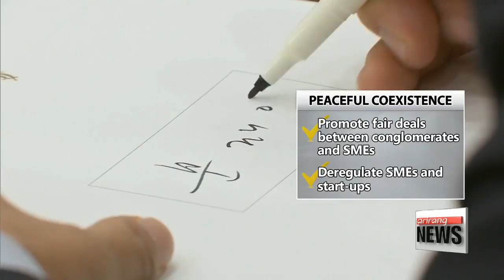Economic policies of Moon Jae-in administration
확장적 재정정책과 사람중심... 문재인 정부의 경제정책

  It's time to delve deeper into President Moon Jae-in's vision for the next five years.
For tonight's installment, we zoom in on the new administration's economic policies.
According to our Oh Jung-hee, there's visible difference in the approach compared to its highly criticized predecessor.
The first task President Moon ordered upon taking office was forming a committee on job creation.
And just two days after his inauguration,... the finance ministy officially confirmed... that it could execute a supplementary budget to boost growth.
  On the campaign trail, President Moon called for a new era of economic reform,... stressing that his "J-nomics" will support economic growth with the people at the center.

   "I will change the economic growth structure to one that focuses on the people, first investing in our people... and then making companies and the nation more competitive."

    "J-nomics is an economic growth plan made up of four stages.   Creating jobs will help the middle class and ordinary citizens earn more... so that they spend more. And in turn, this creates a virtuous cycle where the overall economy grows. Big corporations and SMEs will have to cooperate with each other...   and find strategies for the fourth industrial revolution. Despite difficult economic situations in and out of the country, we will be able to see growth if all stages go smoothly."

Expansionary fiscal policies are the key.
  Under President Moon, the government will double the growth rate of its fiscal spending to 7 percent, starting this year, with further increases to come through 2020.
The government will reduce tax benefits for major conglomerates and raise corporate taxes in line with public consensus,... while proceeding with fiscal reform.
  Raising taxes for ordinary citizens will only be a last resort.
International organizations like the IMF and the OECD have already noted that Korea has enough room to execute fiscal policy measures.

  The move to inject vitality into the overall economy... starts from the public sector taking the lead in job creation... by creating 810-thousand jobs... and converting irregular workers to regular status.

    "President Moon is going to focus on making jobs in the public sector, first, and then, the public sector is going to induce private sector jobs. How to make more jobs and also how to narrow the wage gap is the biggest problem, and the biggest challenge to President Moon."

  The new administration will aim to change the general business environment as well... to guarantee the peaceful coexistence of big corporations and small and mid-sized companies.
The government will intervene to promote fair deals between big companies and their subcontractors... while eliminating many regulations on SMEs and start-ups.

    "Moon has pledged to ban big corporations from invading the markets of small business and taking away the SMEs' piece of the pie. Until now, deregulation has really benefited the chaebols... not SMEs or start-ups. We are going to leave as few regulations as possible for new industries."

  Overall, it's a big paradigm shift from Korea's conventional growth model.
The government's primary focus will be shifted from nurturing the conglomerates' businesses and expanding their influence... to directly improving the livelihoods of the general public.
  This is a big change, so the public will have to wait and see what it brings.

    "The Korean economy has grown using the trickle-down model over the last thirty years -- that is, we'd expect the growth of big corporates to share the benefits of their growth with small and mid-sized companies and ordinary citizens. But, we've all realized that this model doesn't work for Korea anymore. We should now widen our scope to get economic stimulus from increased household income and consumption."

    "It may be two or three years from now,... the end of Moon Jae-in administration,... or even during the next president's term for the impact to be seen. So the people shouldn't expect results to show up immediately... and the government should also do its best not to lose consistency in its policies."